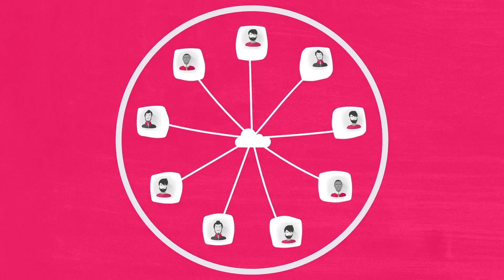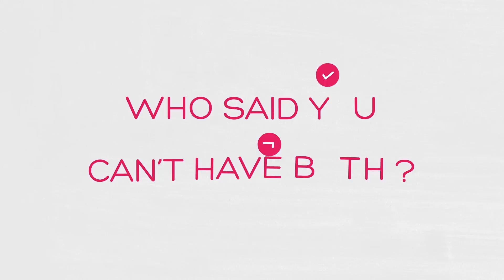Genymotion Cloud – Android Emulation For All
Genymotion SaaS solution maximizes efficiencies across the whole mobile application value delivery chain.